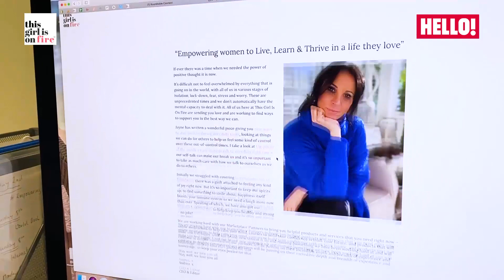A Day In The Life Of Andrea McLean During Lockdown | Hello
Andrea McLean gives us an exclusive look into her daily life during the lockdown